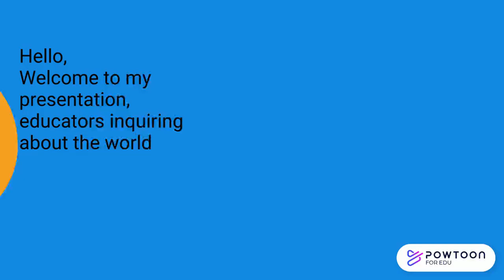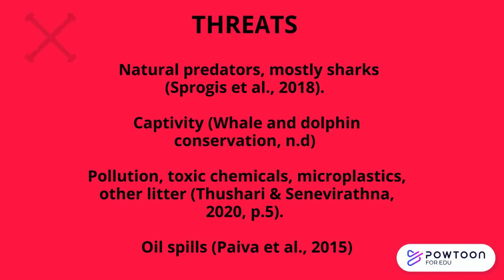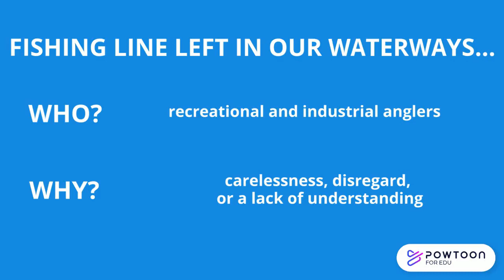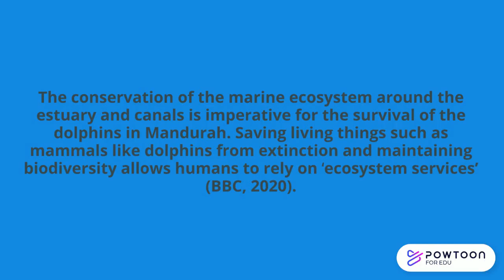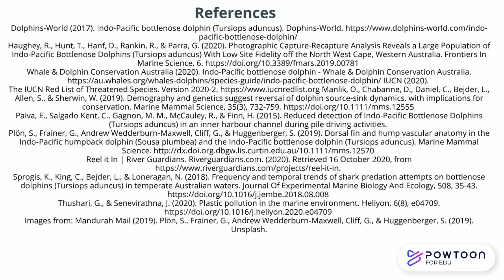Indo-Pacific Bottlenose Dolphins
Project looking at how dolphins in Mandurah, WA become entangled in fishing line, the impacts and what can be done.